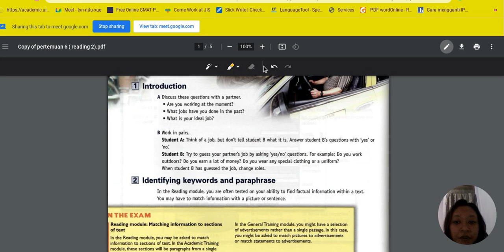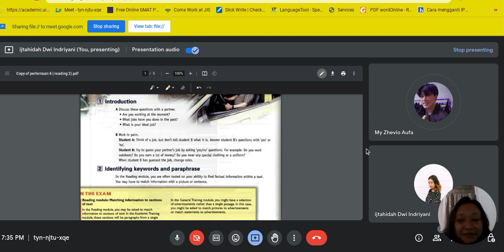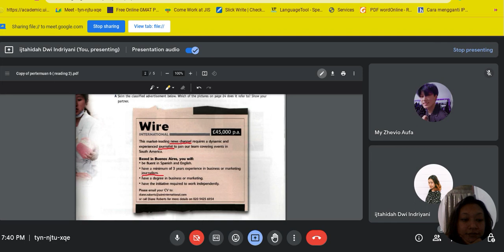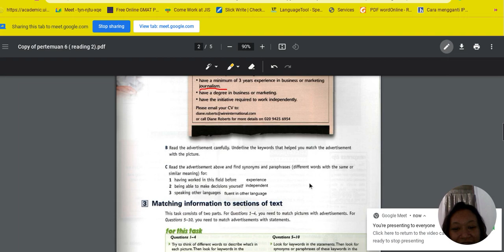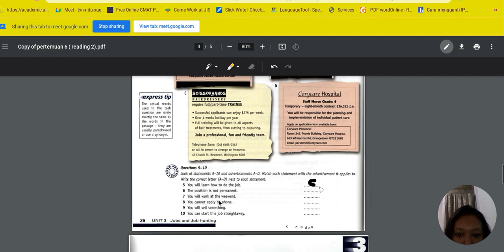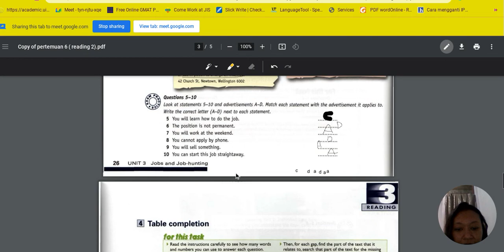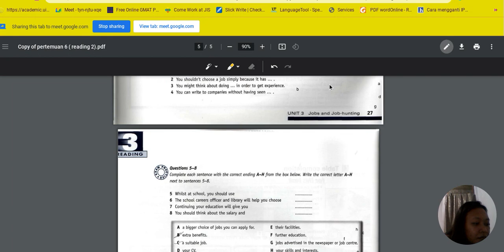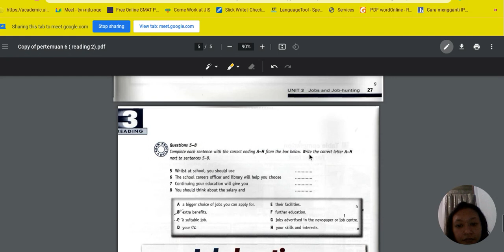Reading Academic IELTS- SinandiTreasure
I was born named Ijtahidah Dwi Indriyani in Pekalongan-Indonesia, November 15 1996. I love outdoor travel, fashion, and films.

What is Sinanditreasure?

• Sinandi comes from my root, a javanese word which means means hidden.

• Treasure is the richness of things that you can find from the world in cultural, language, experience contex wise.

I study culture, language, and people. Currently i'm taking English as my undergraduate degree in University of Indonesia while also being a freelance private English tutor for any-age around jabodetabek area.

I live on my own in Depok, well-traveled and supported by family and friends. My dream is to be a professional visual story teller.

Salam.